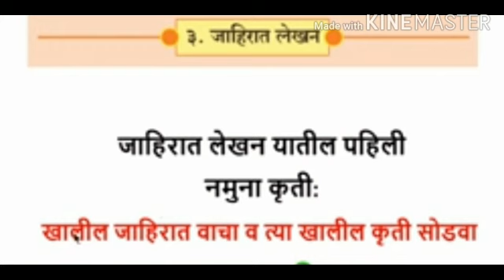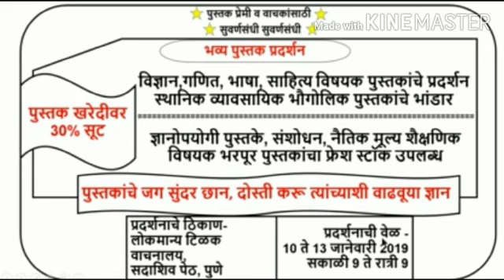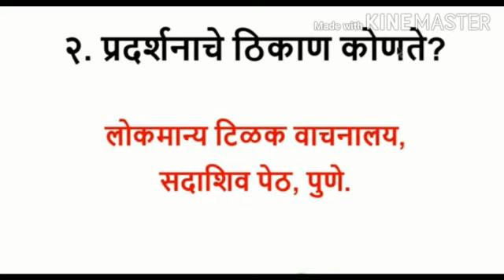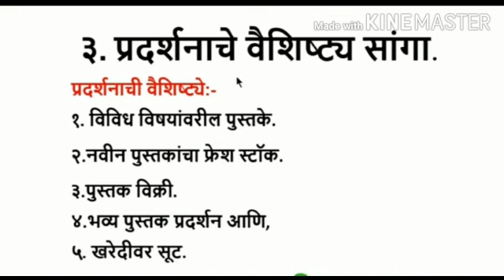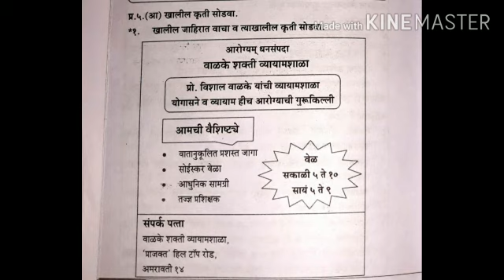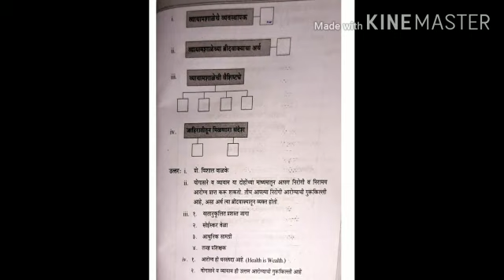Jahirat Lekhan part 2 by Mrs. VIDYA MAHESH of DR. ASADULLAH KHAN ENGLISH HIGH SCHOOL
Video from DR. ASADULLAH KHAN